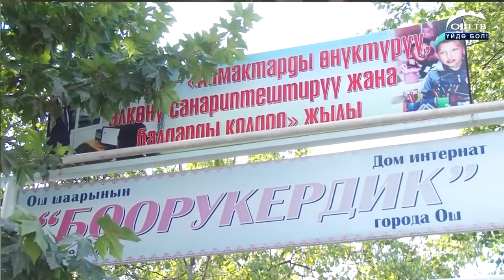"Күйөм каза болгондо мени айдап чыкты" МЕНИН КЫЯЛЫМ. 08.10.2020 | Жандүйнө... 83 жашта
"Күйөм каза болгондо мени айдап чыкты" МЕНИН КЫЯЛЫМ. 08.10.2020 | Жандүйнө...